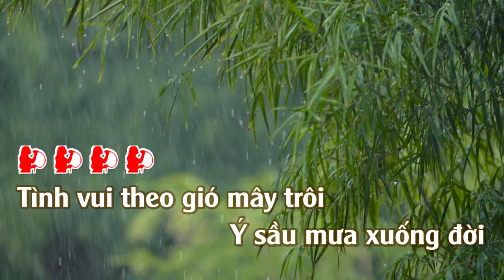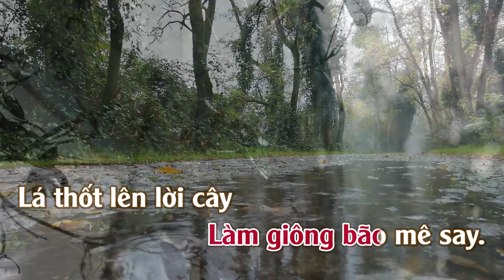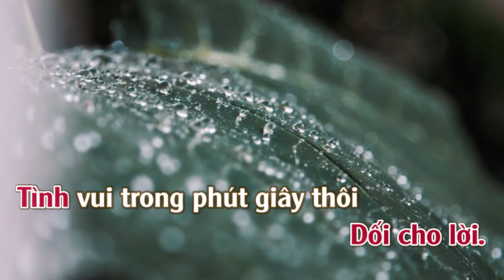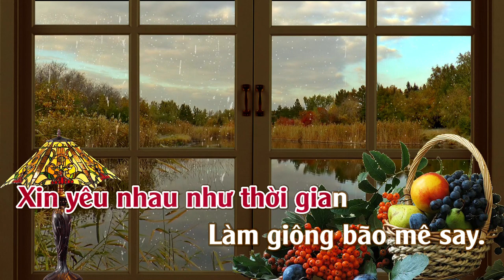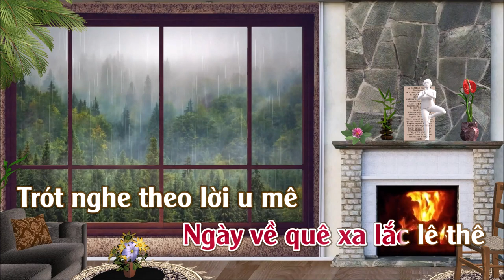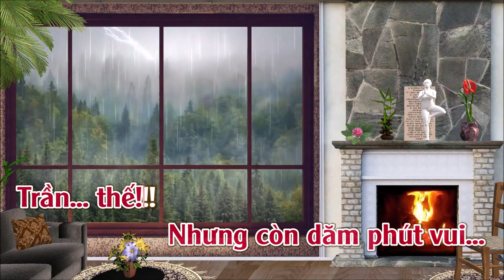Tình Khúc Thứ Nhất | Karaoke | Tone | Nữ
Tình Khúc Thứ Nhất